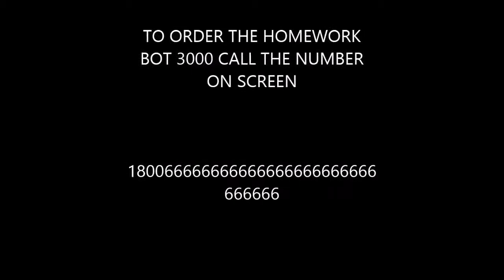Homeworkinator 3000?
Hi if you are new to our channel, here's a quick explanation of what we are :)

we are a collab channel that uploads DAILY with a different girl every day. We have a different theme every week and we ocassionaly hold auditions to be in.

xoxo Seven Fantabulous Filmers